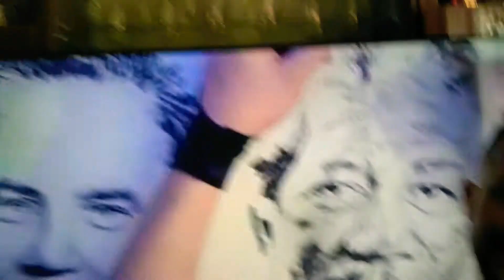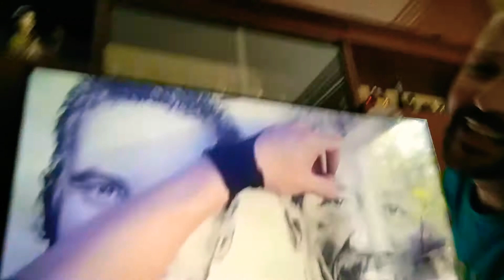А художник берёт краски!